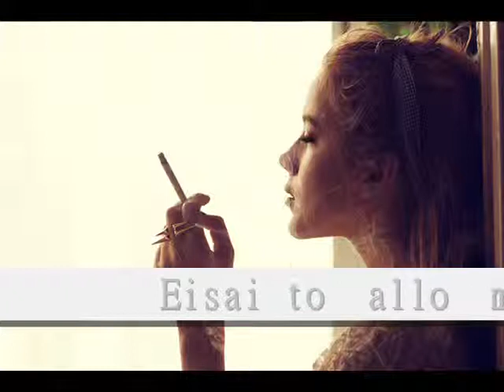Eisai to allo mou miso ♥